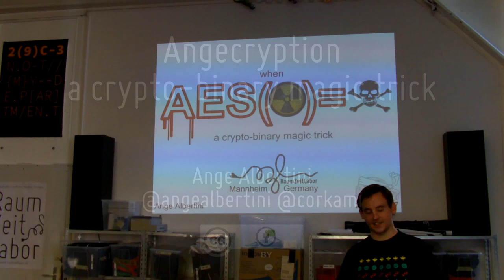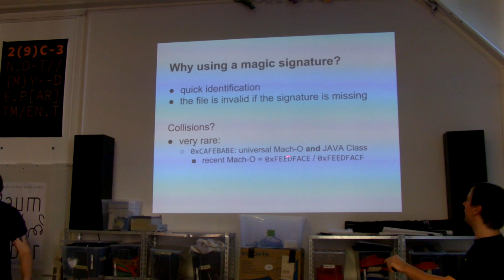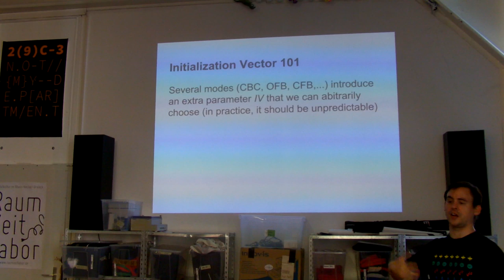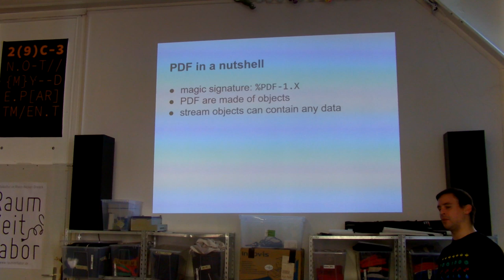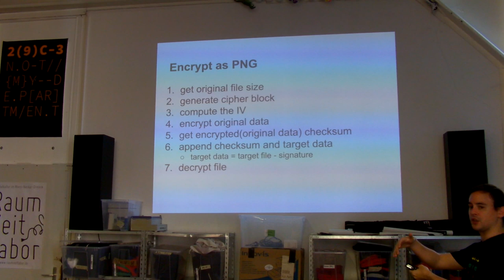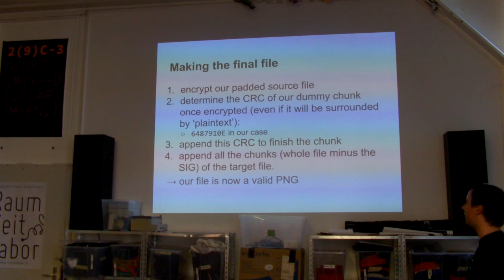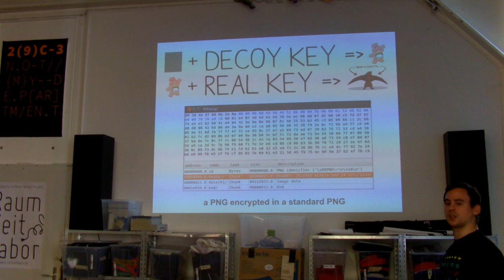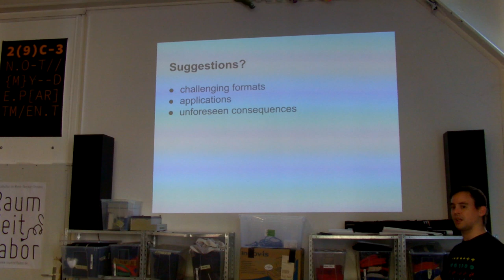Angecryption (english)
Ange Albertini (@angealbertini @corkami) is talking about his crypto-binary magic trick to turn one valid file into another valid file using enrcyption.
(e.g. turn JPG into another JPG using AES)